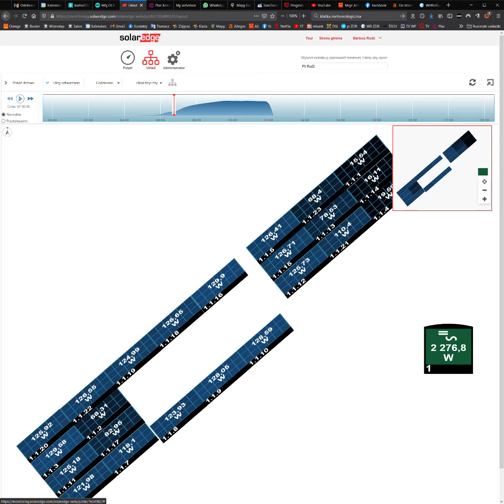SolarEdge zacienienia paneli